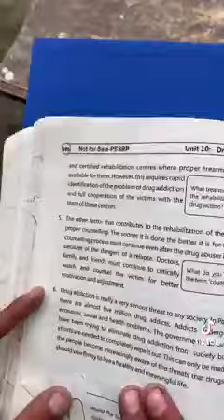adalat ki Asal haqeeqat